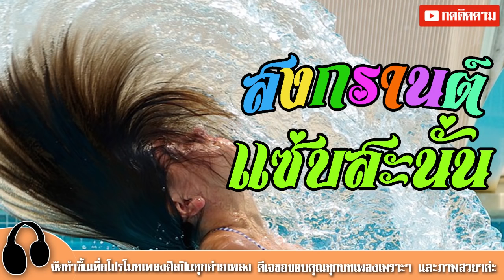เพลงลูกทุ่งใหม่ล่าสุด [ เพลงแด๊นซ์มันๆ ต้อนรับสงกรานต์ 2017 ]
เพลงลูกทุ่งใหม่ล่าสุด เพลงลูกทุ่ง เพลงใหม่2017 เพลงใหม่ เพลงลูกทุ่ง2017